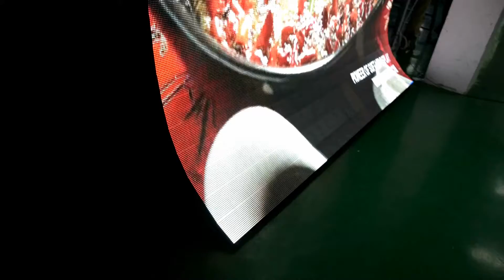Skype:huasun618 Mobile Curved LED Curtain Display Galaxias 6 P6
Huasun big mobile LED displays will give you complete flexiblity for many applications. It can be used for events, exhibtions, sporting events, converts, and other public events.